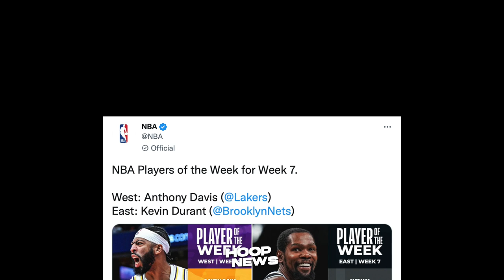Siya Pala Ang Dahilan Bakit Nag-Halimaw Si Anthony Davis Laban Sa Wizards!